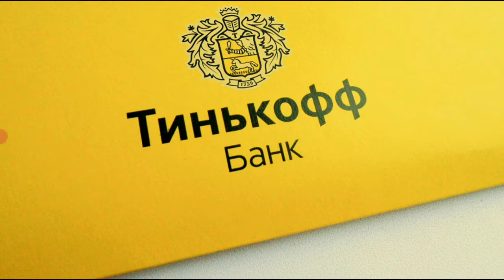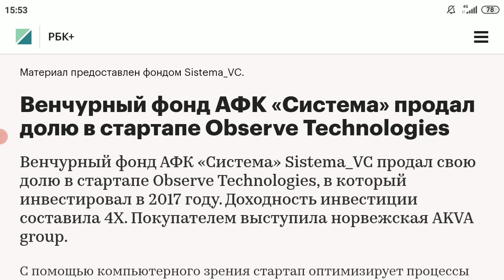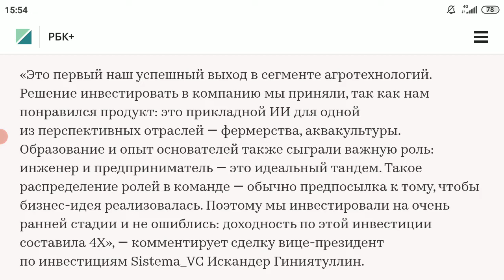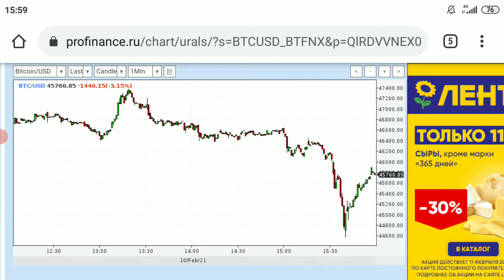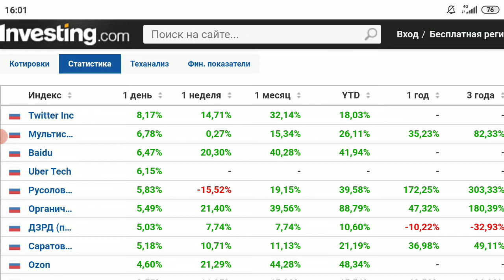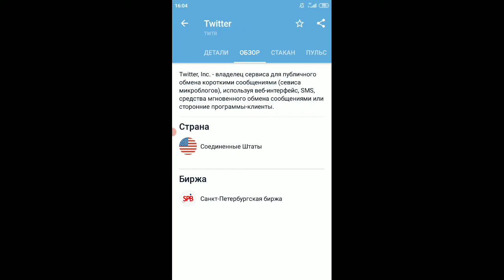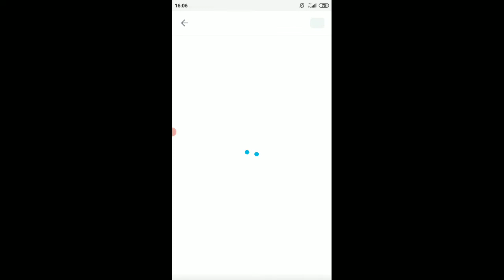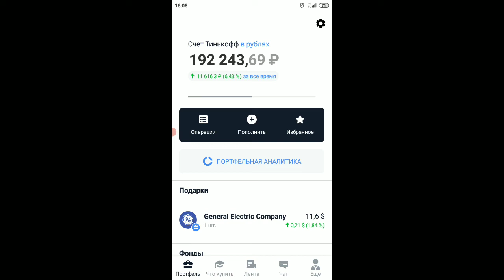Фондовый рынок и инвестиции: итоги дня, новости, рубль и доллар, нефть, золото, прогноз на завтра💲💸💰